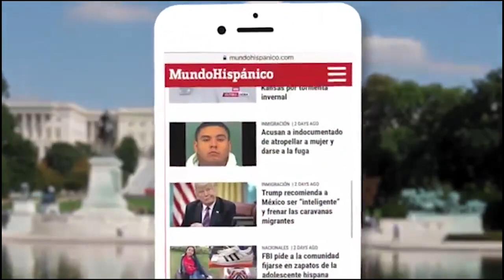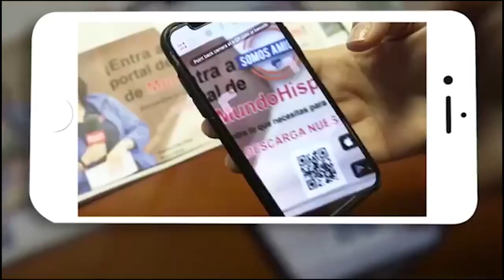Trump ha realizado más de 10 mil declaraciones falsas según The Washington Post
Según un informe del diario del 'The Washington Post' el presidente Trump ha realizado mas de 10 mil declaraciones falsas, en redes sociales, discursos, actos de partido o encuentros con la prensa.

En sus primeros 100 días según el informe el presidente Trump realizaba hasta 5 declaraciones falsas al día, en sus primeros 100 días como mandatario del país y en los últimos 7 meses ha realizado hasta 23 declaraciones falsas al día.